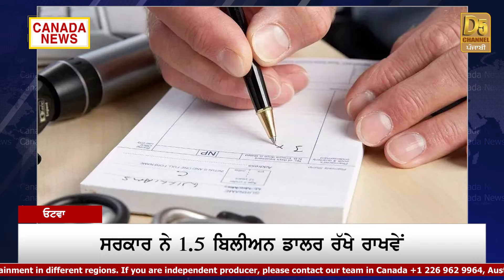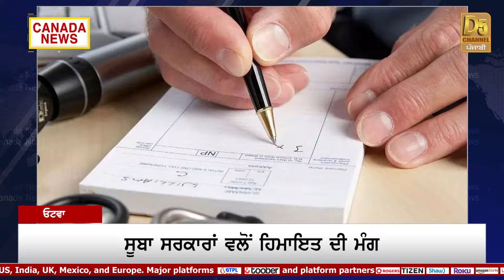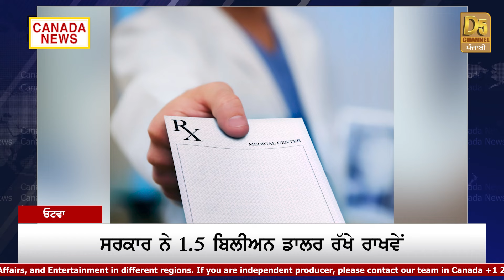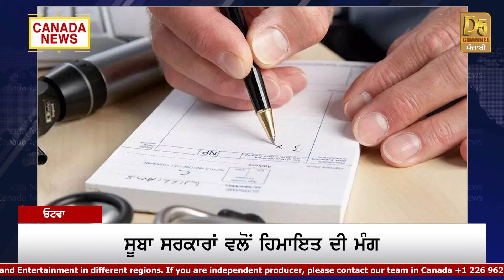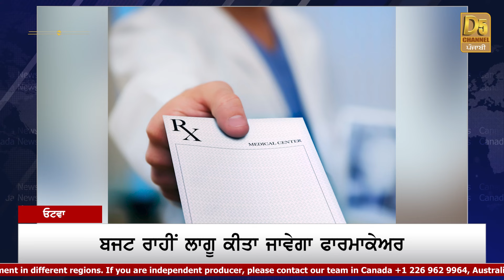Canada 'ਚ Punjabi Girl ਨਾਲ ਵਾਪਰਿਆ ਭਾਣਾ, Residents ਦੀਆਂ Facilities ਲਈ ਵੱਡਾ ਐਲਾਨ | Canada Bulletin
Canada 'ਚ Punjabi Girl ਨਾਲ ਵਾਪਰਿਆ ਭਾਣਾ, Residents ਦੀਆਂ Facilities ਲਈ ਵੱਡਾ ਐਲਾਨ | Canada Bulletin | D5 Canada